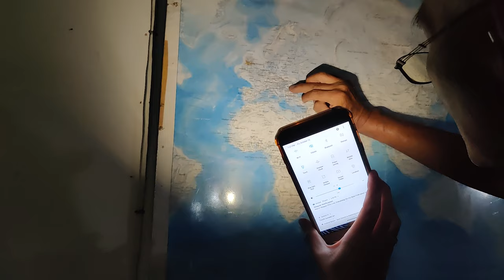#13 SHINKAI PROVED "AGE IS JUST A NUMBER"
Hello everyone, welcome to Tripping Tony again, thanks for showing great support for my previous vlogs. i hope the same for this vlog too.

Today i am gonna tell you the story of a 74 year old, solo traveler from japan, he has travelled to more than 35 countries so far, and still he is travelling, i happen to meet him here in moalboal, he loves to do snorkelling, scuba diving and hiking. His life teach us that AGE IS JUST A NUMBER

I would like to hear your opinion about this vlog, as it can help me to improve my vlog . Thank you.